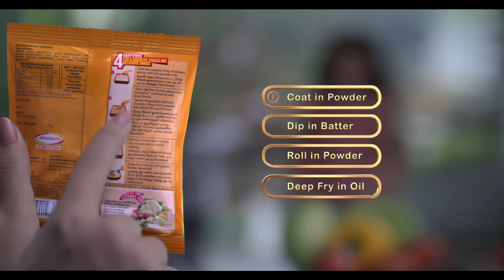Hapima Crispy Fry Mix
Client    : Ajinomoto
Product    : Hapima Crispy Fry Mix
Agency    : Dentsu Communications Pvt Ltd,
                                              Chennai
Production House  : Tellywise
Producer    : Bindu
Director    : S.Siva
Director of Photography : V.Manikandan
Creative Team   : Sitara Sajjad
Business Head (Ajinomoto) : Hiroki Ito
Business Head (Chennai) : Srikkanth S
Client Servicing   : Priya CM, Avinash Chandrasekaran
Food Styling   : Saba
Editor           : Rao
Post Production   : Pixion